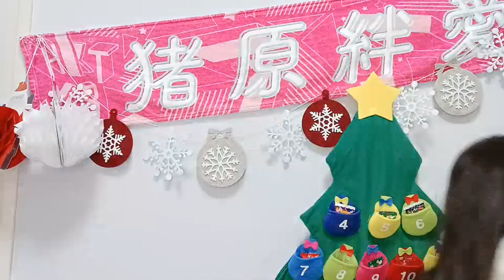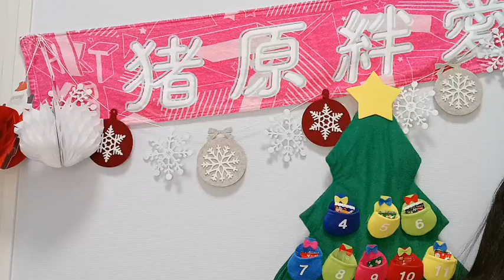猪原 絆愛（HKT48 研究生）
48 HANNA IHARA 2022年12月03日07時02分50秒 猪原 絆愛（HKT48 研究生）